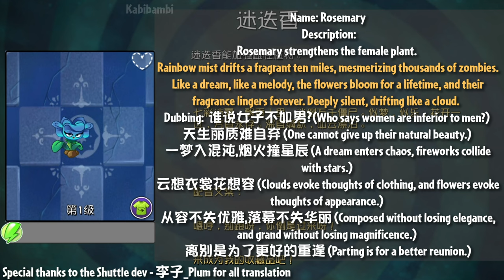Analyzing EVERYTHING in House of Plantagenet world | PvZ 2 Shuttle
0:00 Intro
0:09 The Plants
6:25 The Zombies
9:39 The World

Flag Zombie was my inspiration for making this video, so special thanks to him, otherwise most likely it wouldn't be looking as good.

And again, special thanks to 李子_Plum (Shuttle dev) for giving me a huge hand in translating all the Chinese text into English, give them the most love you can!